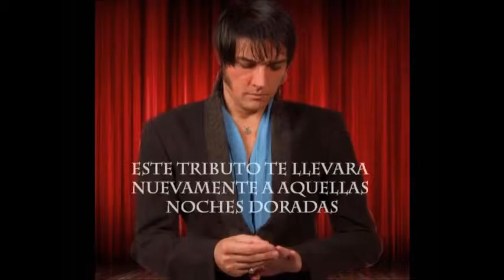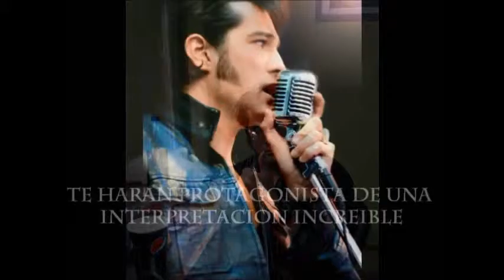Tributo a Elvis Presley